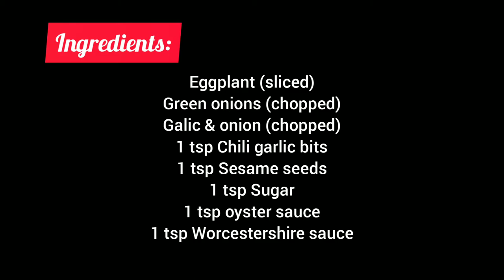EGGPLANT SIDEDISH (EASY RECIPE) GAWIN MO ITO SA TALONG.